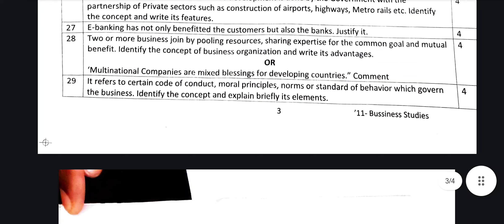Class 11 | Business Studies | Half Yearly QP 2024-25 | Term 1 | Class XI